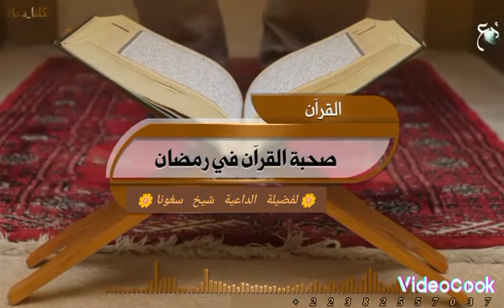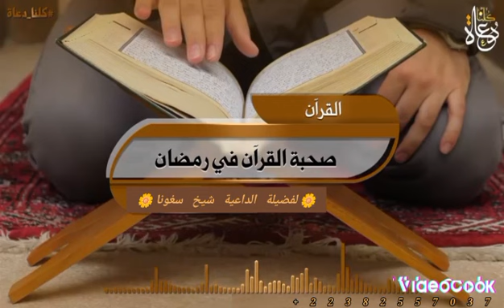oustaz sékou soukouna soninkaleme